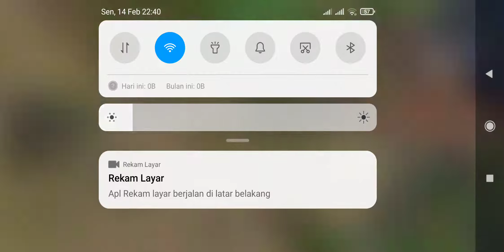nancy lifeafter,RIPaim lag